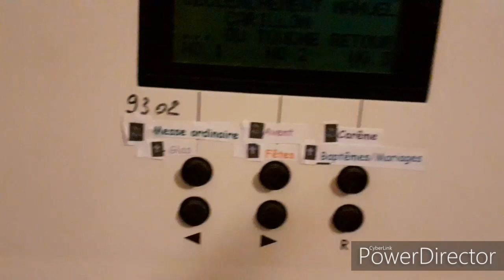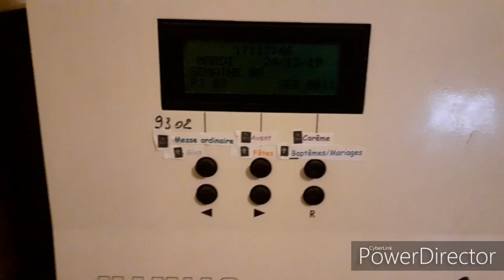Mes 3 cloches paccard - Annonce de l'office en temps de l'Avent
Vidéo enregistrée le mardi 24 décembre 2019 à 17h20. Cette sonnerie est effectuée avec la volée des cloches 1-3 pendant 4 minutes.